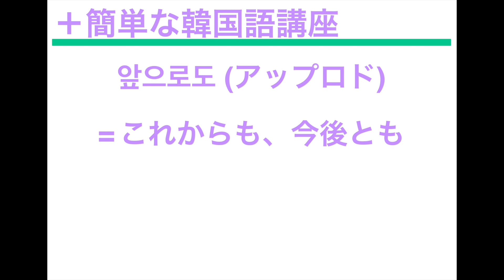[IZ*ONE、日本語字幕] 個人的に最近推している仁美＆へウォンの組み合わせ＋簡単な韓国語講座